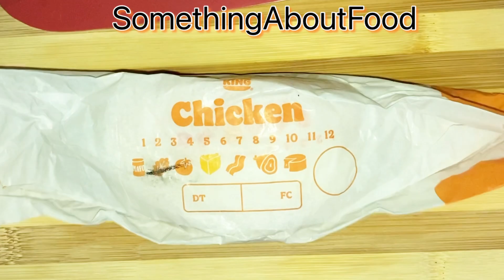Different Fastfood Chicken Sandwiches / Food Review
Trying Different Chicken Sandwiches. kfc , popeyes , mcdonalds , burgerking .

Food Review.